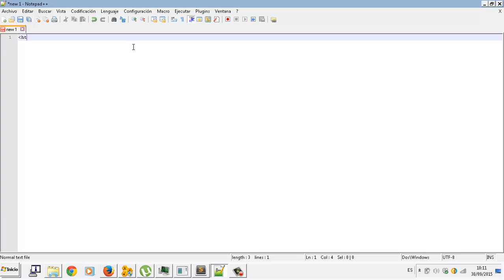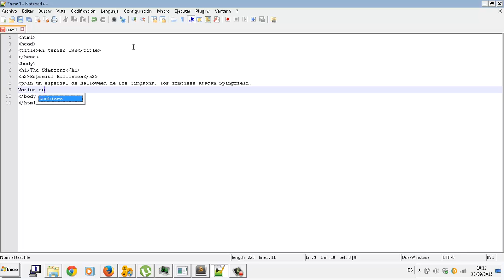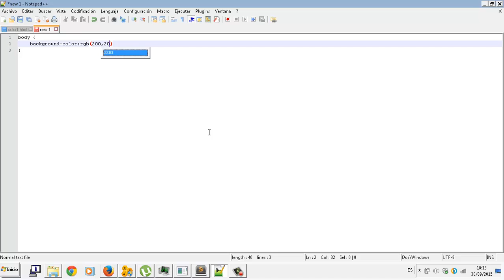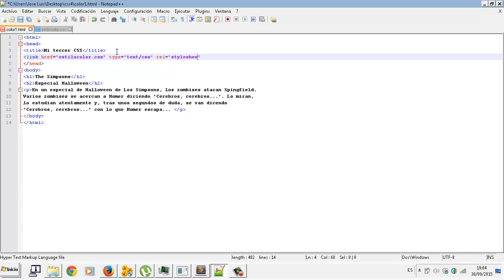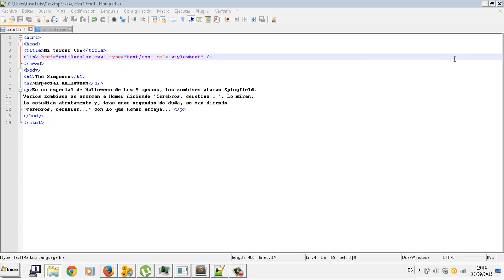Colores CSS Aplicaciones web CFGM Explotacion Sistemas Informaticos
Colores CSS Aplicaciones web CFGM